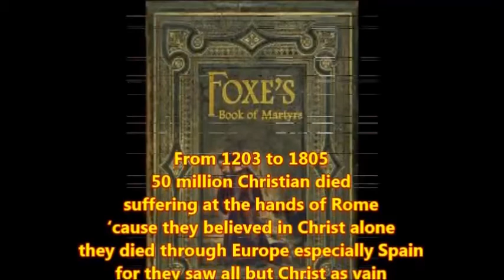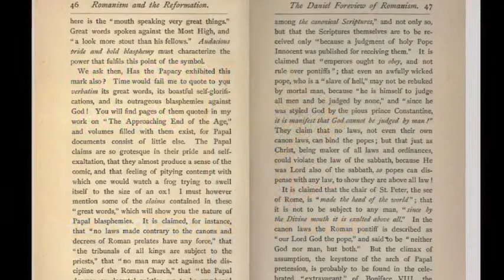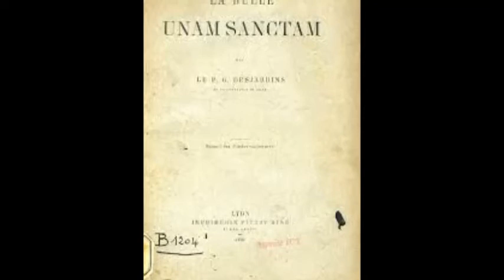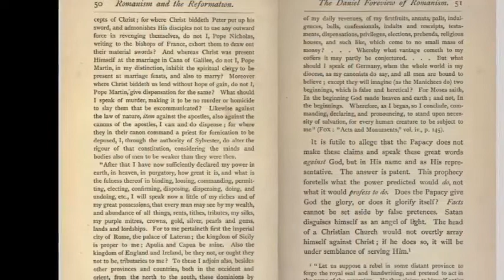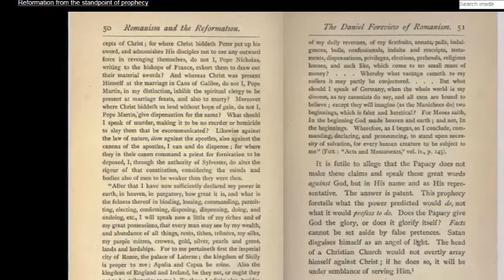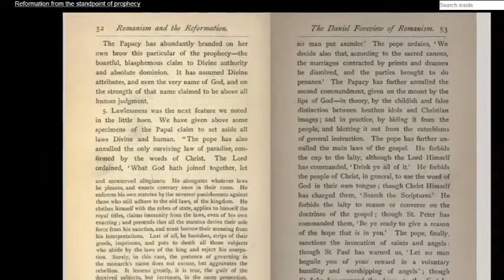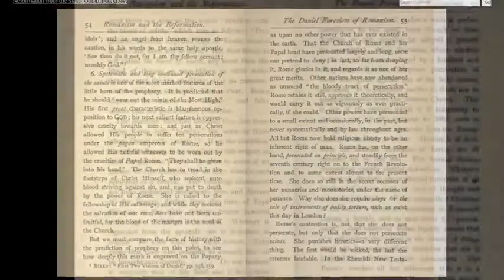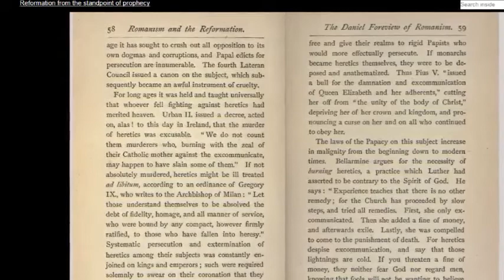Romanism & The Reformation By Henry Grattan Guinness, Part 4 read by Tom Friess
This is part Four of the reading/discussion of "Romanism and the Reformation", a book by Henry Grattan Guinness.